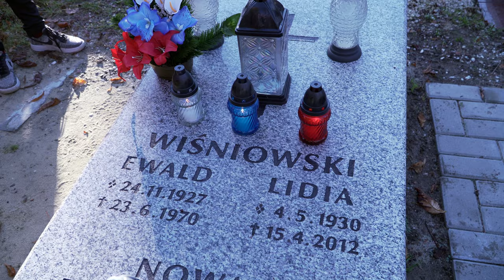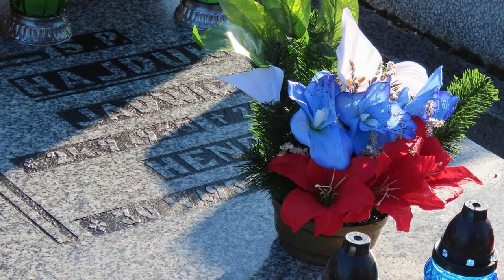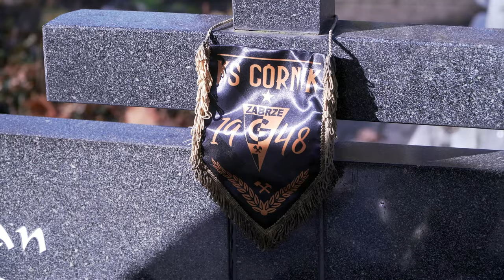Trójkolorowa delegacja odwiedziła groby zasłużonych dla Górnika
Jak co roku Stanisław Oślizło, przedstawiciele Klubu, ośrodka Kibice Razem oraz Akademii Piłkarskiej odwiedzili groby osób zasłużonych dla Górnika - piłkarzy, trenerów, działaczy oraz kibiców.